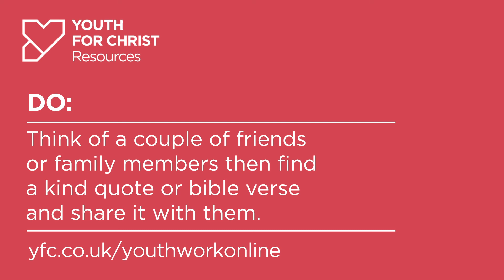Online Relationships DO Youth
Here are a few things for you to do based off this week’s final video.
DO
Think of a couple of friends or family members then find a kind quote or bible verse and share it with them.
Listen to and share online either a song or a podcast that you find encouraging and tell people why.
Use the YouVersion Bible app to do a bible study with your friends.